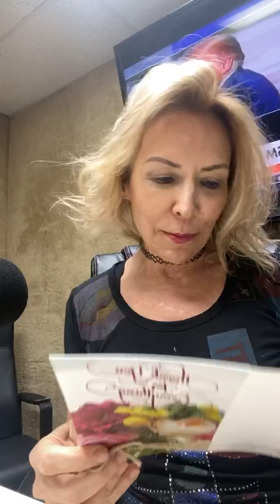Juan Juan Almeida de @Juan Juan AlMedio revela detalles del cancer del dictador cubano Raul Castro